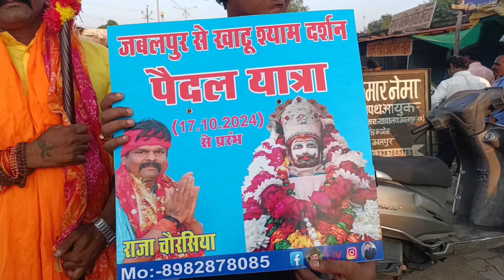सब्जी बेचने वाले राजा चौरसिया जबलपुर से खाटू श्याम दर्शन के लिए पैदल निकले Khatu Shyam Darshan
सब्जी बेचने वाले राजा चौरसिया जबलपुर से खाटू श्याम दर्शन के लिए पैदल निकले